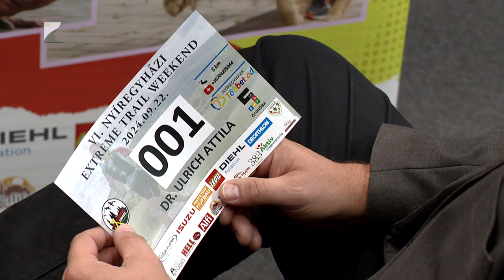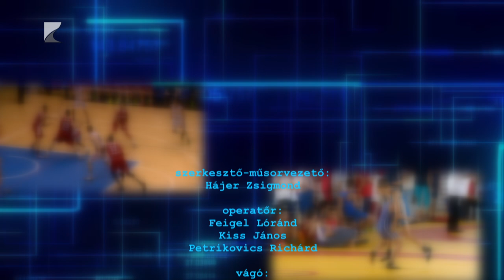SPORTSZELET 2024.09.19.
Témáink:
A harmadik helyen végzett saját rendezésű tornáján a Fatum-Nyíregyháza
Szombaton szomszédvári rangadón a Debrecent fogadja a Szpari
Vereséggel kezdte a bajnokságot a nyírbátori férfi kézilabda csapat
Hatodik alkalommal rendezik meg Nyíregyházán az Extreme Trail Weekend-et
Ismét megtartották az Egyetemi Sport Nemzetközi Napját a Nyíregyházi Egyetemen
Két győzelemmel kezdett a bajnokságban a nyíregyházi U20-as férfi kézilabda csapat